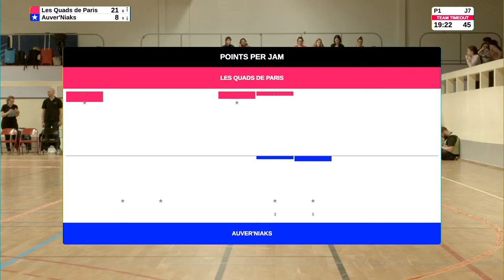Roller Derby: La Boucherie de Paris VS Auver'Niaks Championnat de France Élite - Étape2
🇫🇷 Le week-end du 6/7 avril,  @laboucheriedeparisrollerde3924  accueillait la deuxième étape de championnats de France Elite avec :